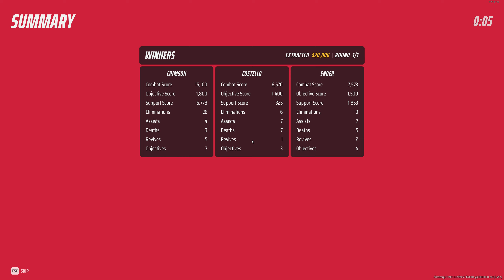The Finals: Finally Finishing Other Finalists (26 kills Quick Cash)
These players were really really bad. Like man I've seen a team of; One hit wonder Stevie Wonder, Ray Charles, and Helen Keller hit more shots as a team.